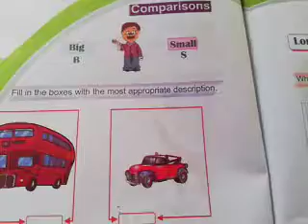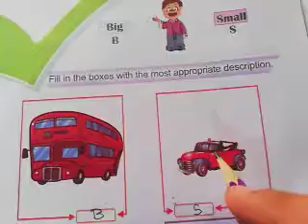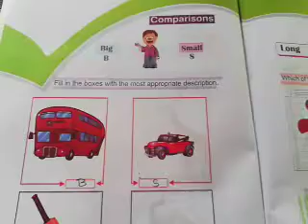Nursery Lecture 19 Math